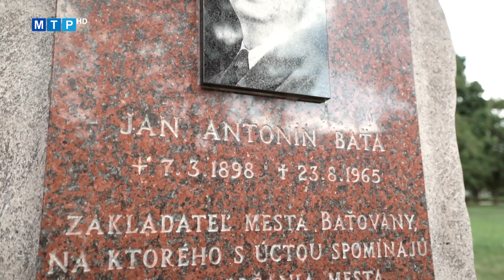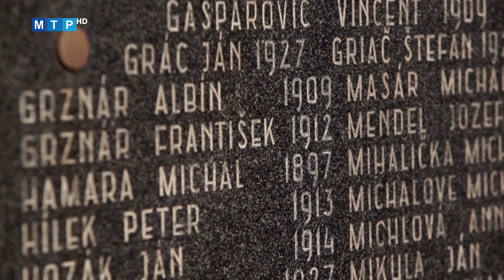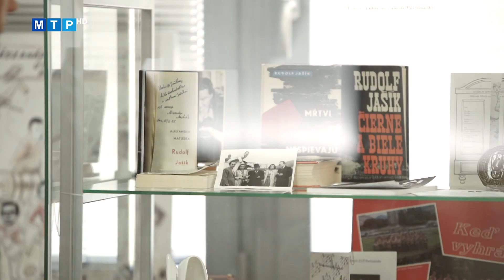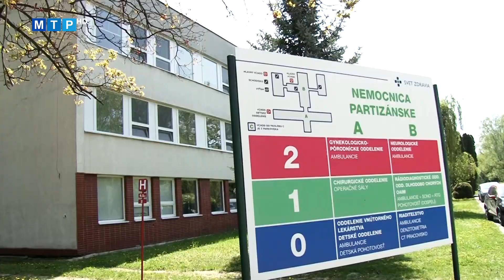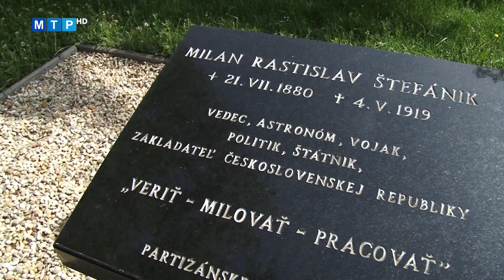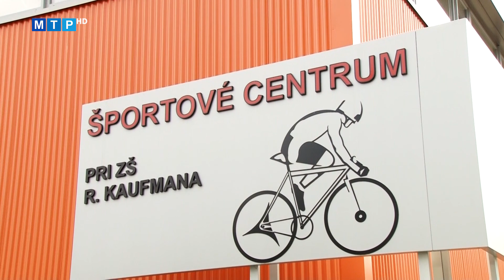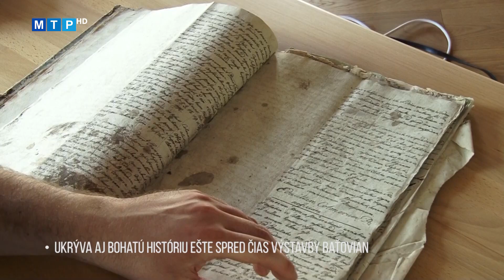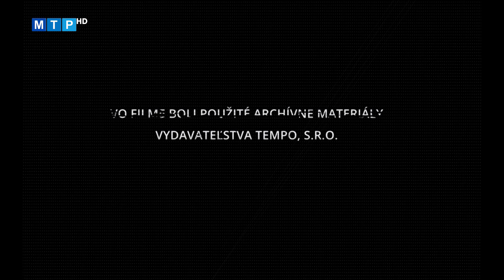Spolu tvoríme Partizánske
Dokumentárno-prezentačný film o meste Partizánske bol vytvorený pri príležitosti 80. výročia jeho založenia.